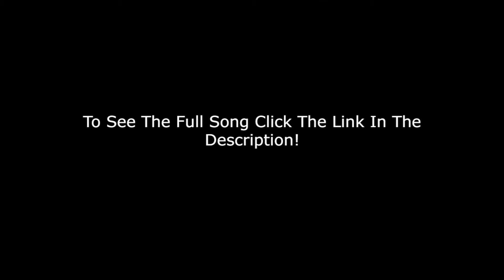Dead To Me (Snippet)